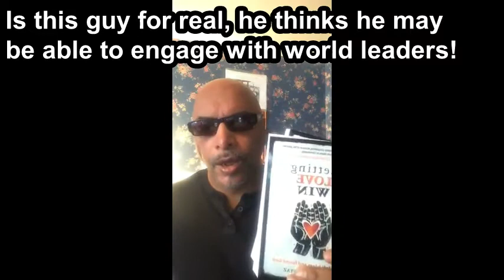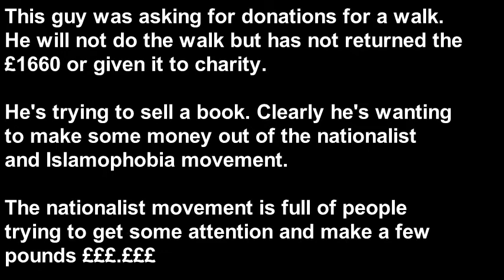Tommy Robinson's Pakistani Replacement To "Defend Britain" By Attention Seeking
Tommy Robinson has been jailed. This Pakistani Christian is looking to get famous and have a platform with Theresa May to "defend British people". The DFLA's,  EDL's and FLA's knight in shining army has arrived! Theresa May can dispense with the armed forces, we've got this attention seeking follower of Tommy Robinson to "defend British people" (from what I?  but I can imagine it's a made up bogeyman so they can appear relevant and manipulate dull people to follow them and empty their wallets and purses)